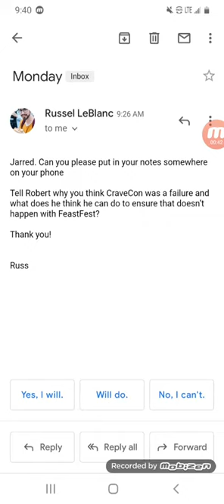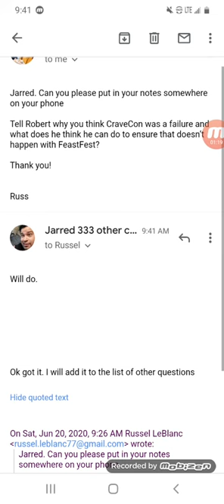Russel Leblanc email FeastFest questions for concern